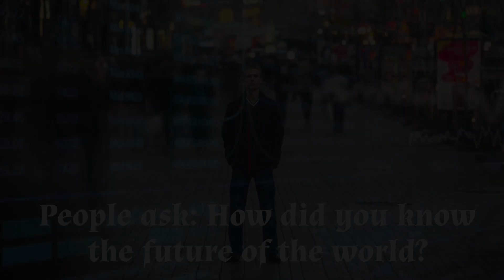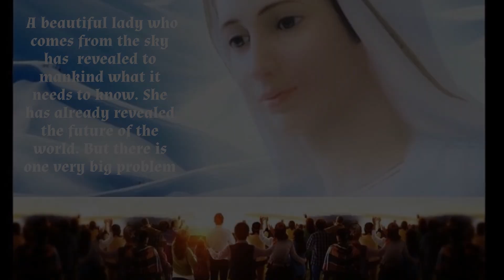Catholic Prophecy and The Russia Crisis : Our Lady Warned this day would come:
New York Publisher Start Publishing,  writes: "The Madonna Files  is the most prophetic book of our times."

The Madonna Files by Stephen Ryan will open your eyes to groundbreaking mysteries that will impact not only how you understand the past, but also how you can be ready for the future.

To know what America's future holds, know what the past has already revealed.

Could a modern prophecy and a mysterious message that was given to six children on a rocky hill in a remote village determine the events of our day?

Could some of the most famous people of modern history and current events be secretly linked to this mystery including the President of the United States and the leader of Russia?

Could a series of mysterious phenomenon be manifesting itself on the world stage on an exact timetable that is secretly known by the six children?

Could these manifestations be altering the course of world events?

Is the world being warned of an apocalypse and of what is yet to come?

Stephen Ryan takes the reader on a journey that reveals the secrets and prophecies of the Mother of Christ. One by one each of these mysteries has been revealed to visionaries chosen by God and the Madonna.

A powerful story of love and redemption.

"As much as the question was intended for the waiter, he nevertheless flung the words up to the cloudless sky, a small foolish gesture, hoping the world would understand their weight. He bit down hard on each word as he shot them out. "Young man. do you know Vladimir Putin wears a crucifix around his neck." The waiter darted his eyes towards Beckett, pinched his lips, shrugged his shoulders and continued to work the the champagne bottle. Beckett got the answer he expected."

As readers around the globe have already discovered, The Madonna Files is a reading experience unlike any other.  The Madonna Files is a masterfully written, intelligent, fast-paced, intricately layered novel with startling research and detail.  Stephen Ryan's novel is a thrilling adventure --from its opening pages to its dramatic conclusion.
Well written, fast paced and as good as it gets in suspense